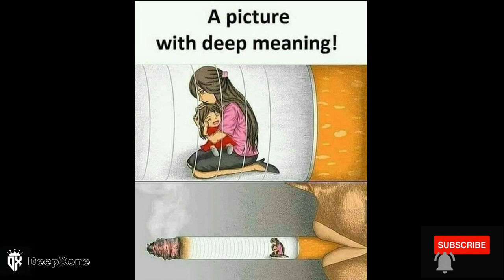One Picture Million Words | Top 30 Motivational Pictures / Images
Deep motivation and powerful images .
This video is about powerful inspiration and illustration. Make your life in motivation.

Deep motivational images make you inspire and motivate. One image millions of words |
Today sad reality of modern world 🌍. The picture speaks louder than words.

This video brings you to a powerful motivation.use these quotes and images to successful in life.This video make you strong and motivate you.

This video is about inspiration and motivation illustration.

We will soon upload a great video " top 10 motivation picture with deep meaning " . That video include the top 18 motivation picture and illustration like inspiration . So you must see and imagine . So comment down to this video.If you want to top 18 motivation picture with deep meaning video earlier coming soon.

Note;
✓credits of the images and music use in this video do not go to mine that goes to their respected owner.If you have an issues with this video content than, please contact me through this email I received your message and I believe that you are the proper owner of this content.Than I will dissuss it will you and take the action you say.
✓ The content of TODAY'S REALITY - MOTIVATION VIDEO specified channels videos are for education purposes only.This video does not contain anything that is harmful or something that does not want to be there on YouTube . I love everyone.

Thankyou!